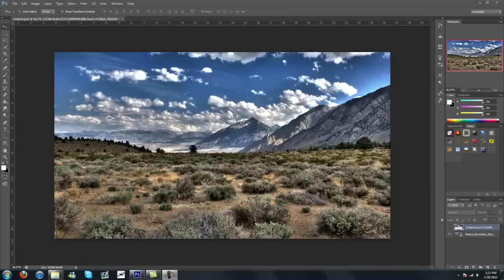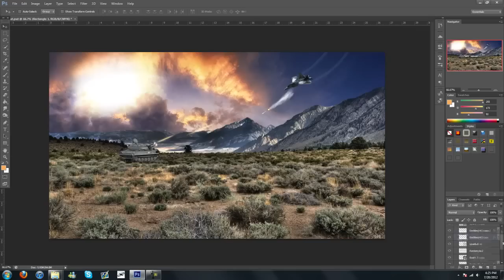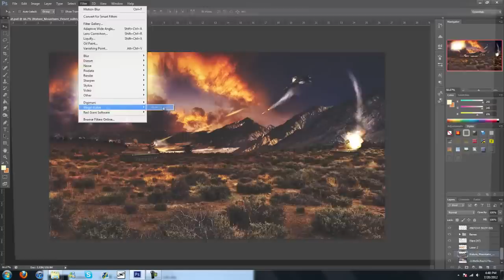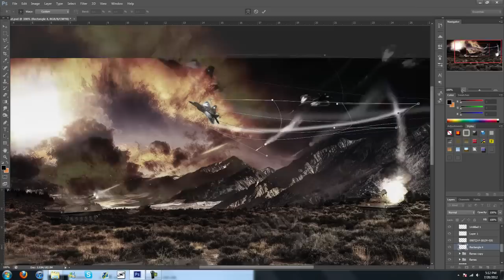Photoshop Manipulation - Speed Art - 'Lock On'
Really good speed art from a personal friend of mine! DROP SOME LIKES? SHOW LOVE?